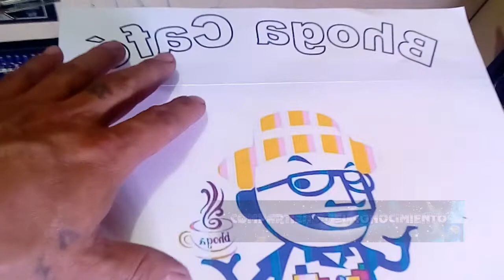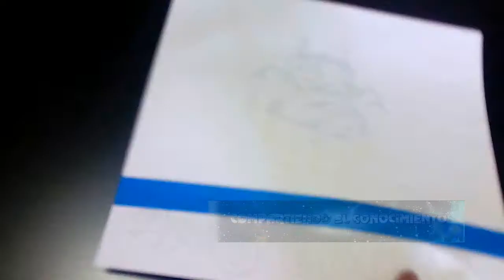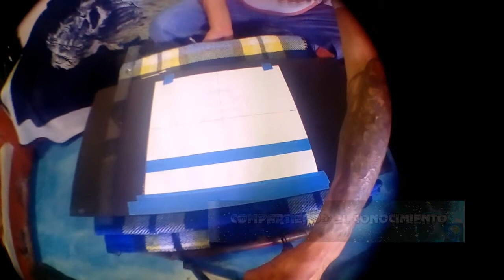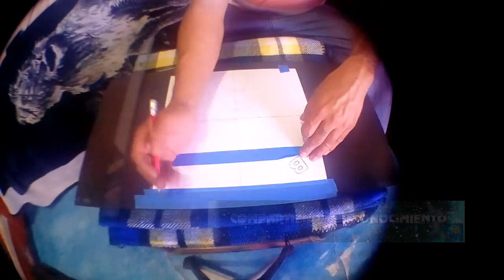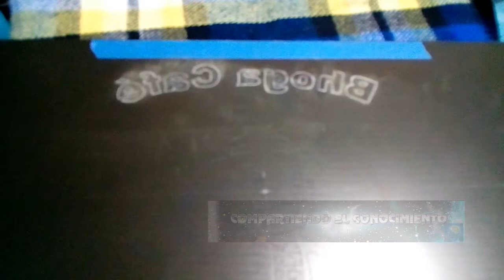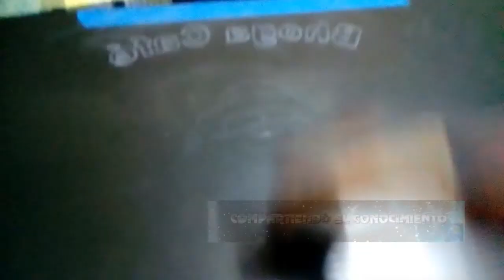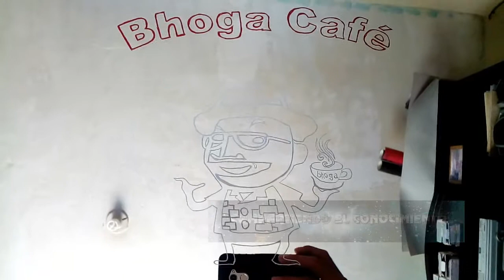Como Hacer Un Grabado En Espejo Con Dremel